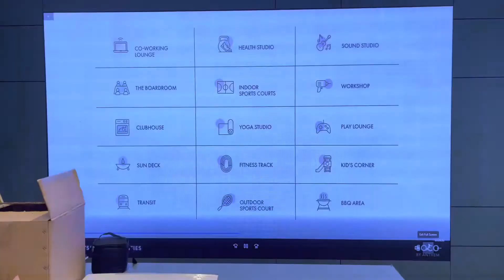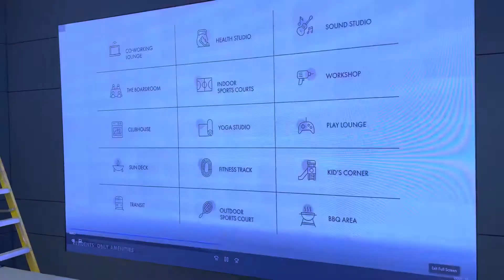P1.86 Indoor Front Service LED video wall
HD LED Screen